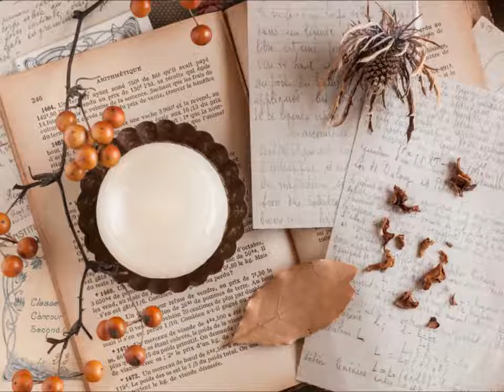업무용, 릴렉스용, 태교용 음악 클래식 모짜르트의 차분한 곡들로 선곡